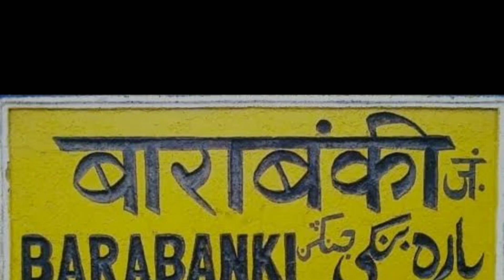बाराबंकी😇का नाम सुने😛हो ||barabanki😇ki🥰Shayari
बाराबंकी😇का नाम सुने😛हो बाराबंकी😎||barabanki attitude status||🔥
barabnki wali shayari status
barabanki trending video
Barabanki attitude shayari
barabanki attitude status video
barabanki attitude status
barabanki ki shayari
barabanki wali shayari